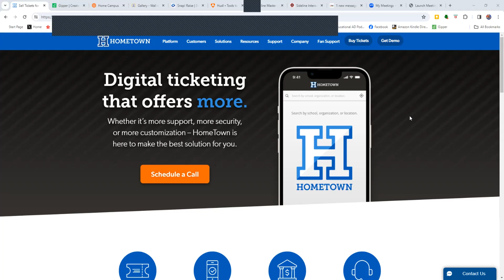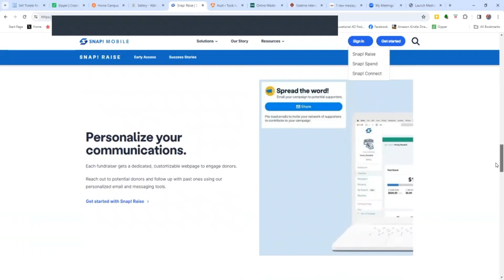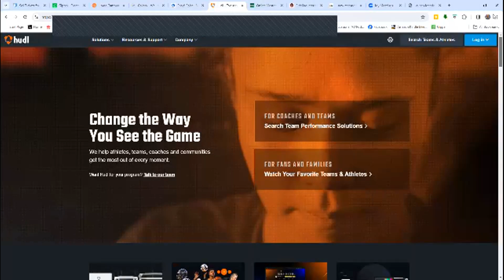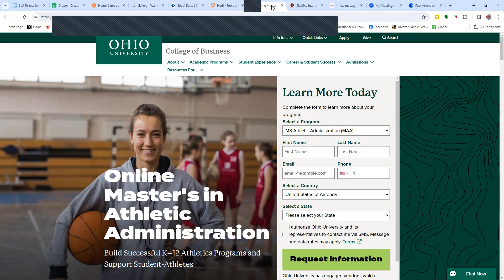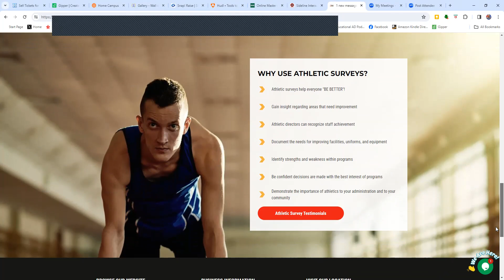Small School AD #5 - Zach Shank of Eagles View Academy (FL)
This week on SMALL SCHOOL AD we stay right here in Florida and sit down with Zach Shank, the AD at Eagles View Academy in Jacksonville, Florida. Zach has a tremendous background as a Coach and as an AD and today he shares some Best Practices on The Educational AD Podcast!